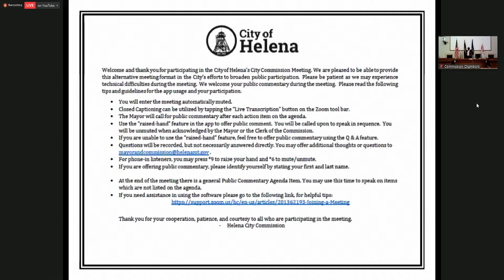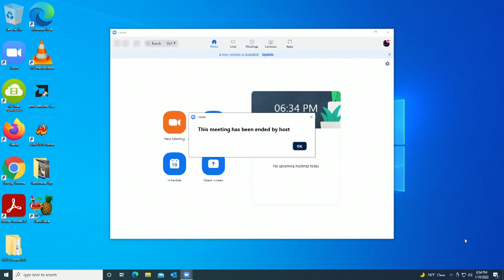Helena City Commission Meeting January 10, 2022